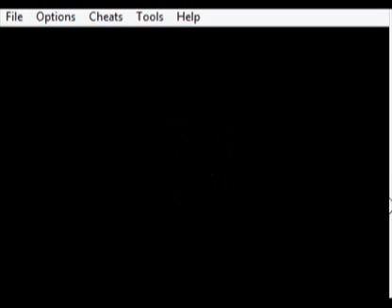Pokemon Emerald Nuzlocke Part 3! Thieves and Sailors!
Welcome to part 3 of our adventure together!! Lets sail across the seas together!